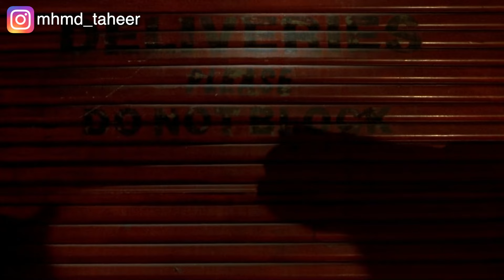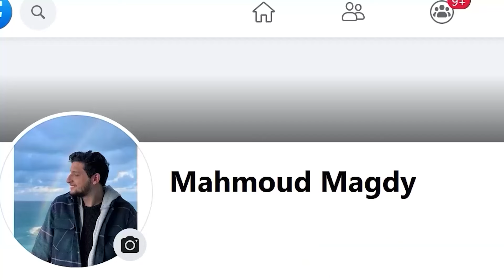عيلة بيقرروا يتبنوا فار بيتكلم عشان يبقى أخ لابنهم Stuart little